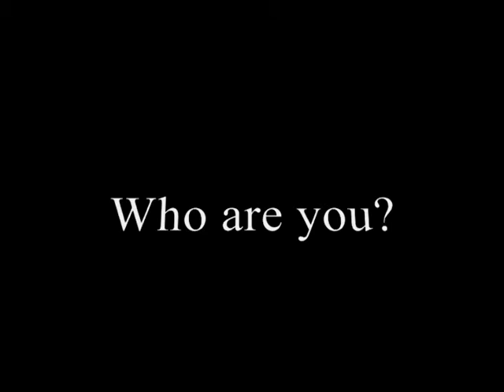David and Melissa SF3 2009